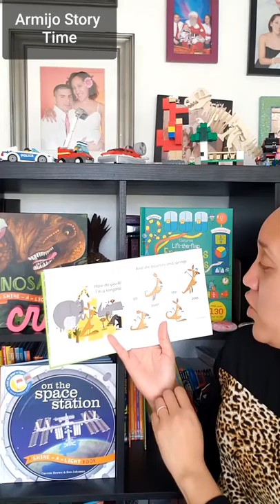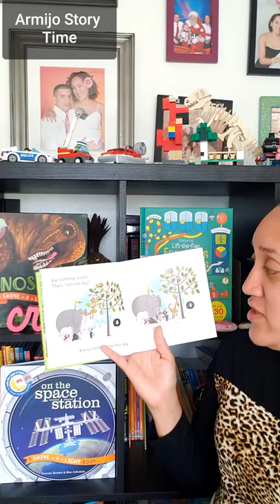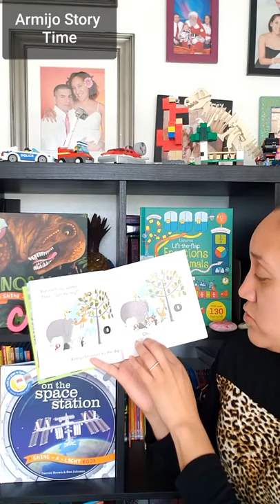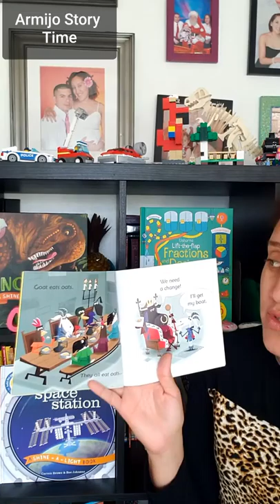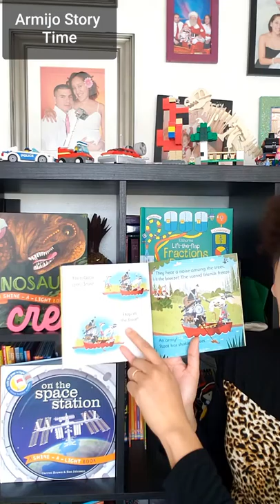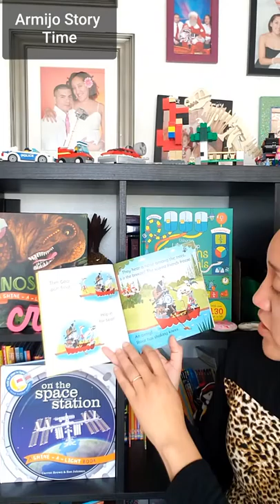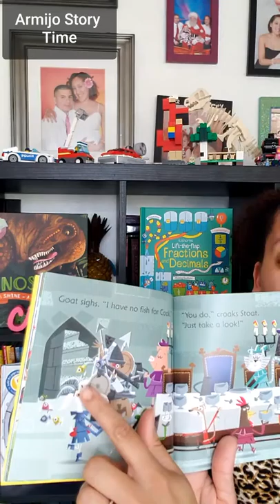Usborne Phonics Readers: Kangaroo at the Zoo & Goat in a Boat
There is a baby monkey in trouble at the zoo. Will kangaroo be able to help?
Goat must find something for Cook to cook. What will he find?